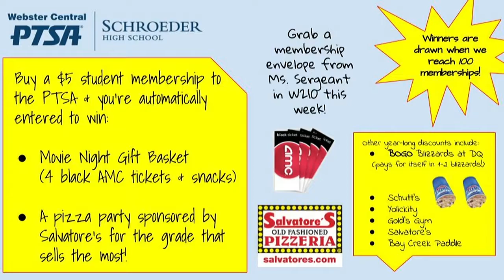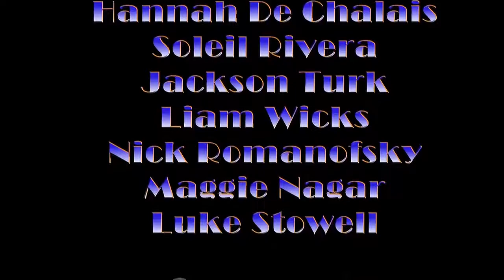Novemeber 1, 2017